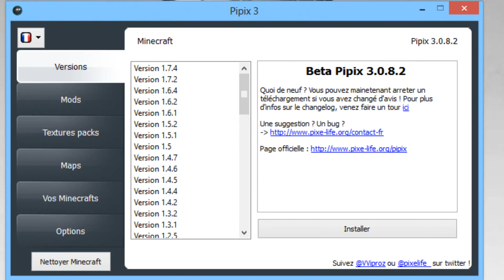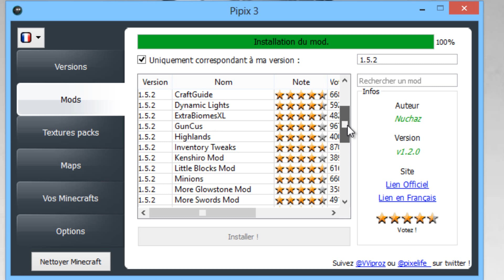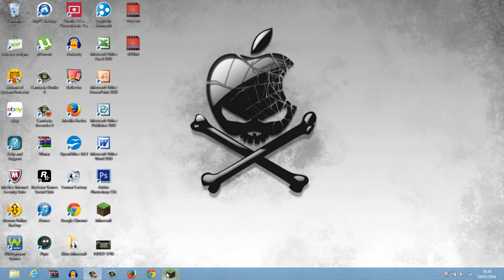[MINECRAFT] Comment télécharger un mod avec Pipix 3.0.8.2